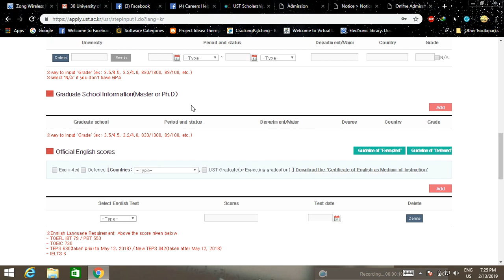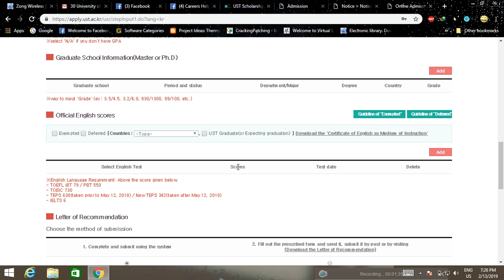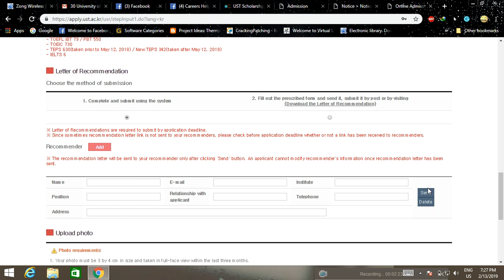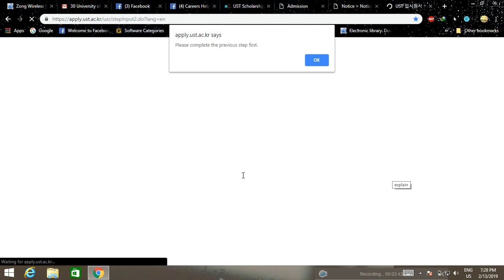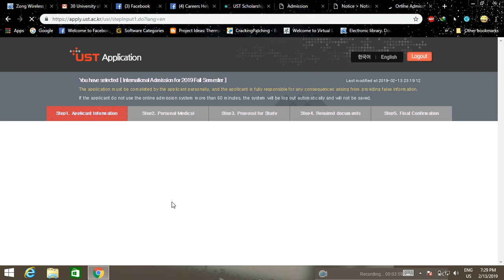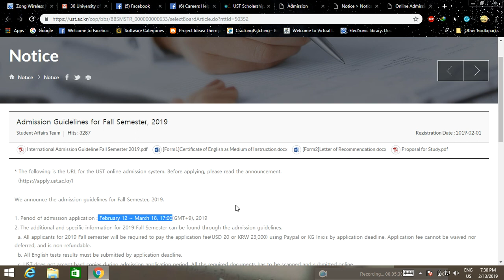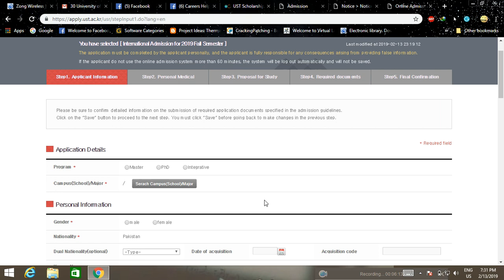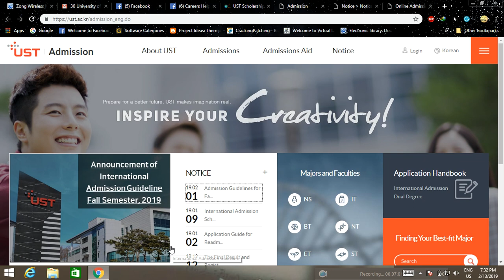UST South Korea Fully Funded Scholarship 2019 Part 2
Master/PhD for International Students
Period of admission application : February 12 ~ March 18, 17:00(GMT+9), 2019